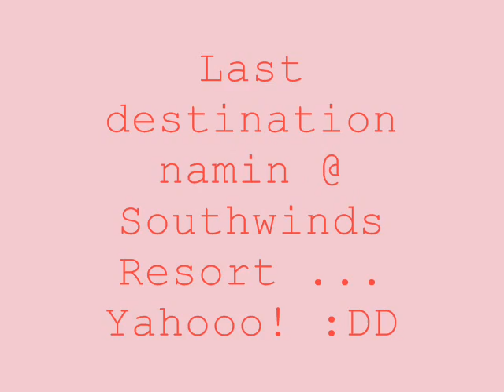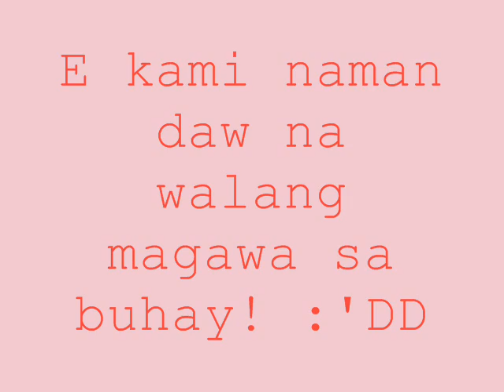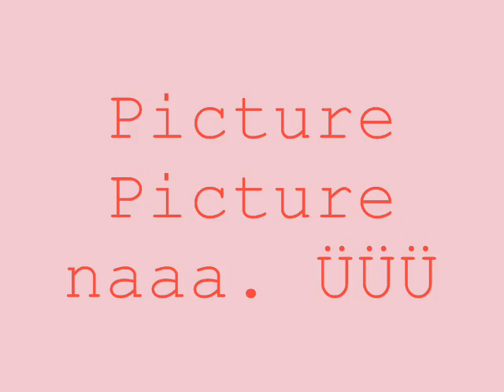Porwan '10-11 (Last Field Trip) Part II 1/2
Waa. Eto ung Part 2! HAHAHA. Andito na din ung mga ibang mukhang wala sa Part 1 :))))

Nothing's Gonna Stop Us now - MYMP

THANKS! Mwah :* Godbless YOU :')

- Shiawase Ü